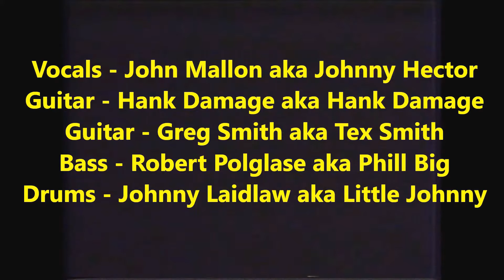Hector Boys - Darlin' Be Home Soon - edited version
Recorded live at the Town Hall Hotel South Melbourne